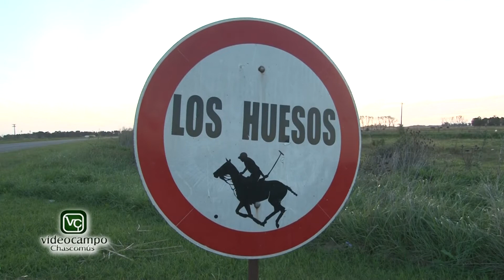Chascomús Polo Club